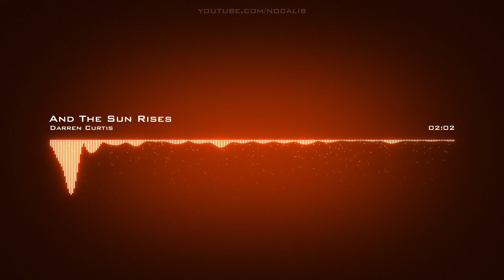Darren Curtis | And The Sun Rises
Artist: Darren Curtis | Track: And The Sun Rises